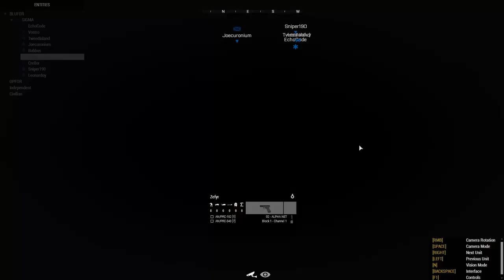Combined Arms | Operation Terror Island | Arma 3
I join in a little late on a casual Arma session where we milsim around an island for a while.